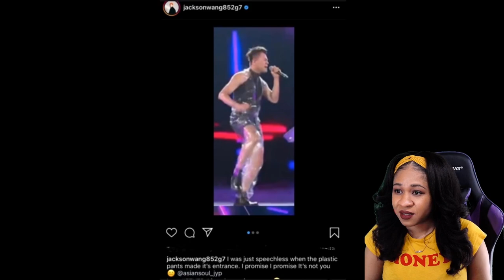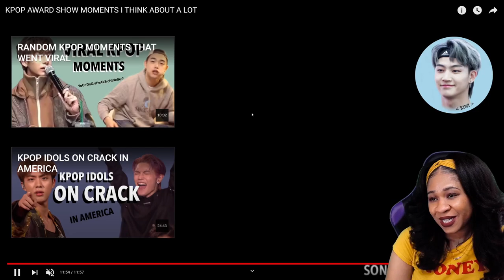KPOP AWARD SHOW MOMENTS I THINK ABOUT A LOT | reaction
✨About me✨
Favorite movie: Titanic
First, anime saw: Dragon Ball
Favorite ice cream: banana split
My personality: shy and introverted
Favorite comedian: Dave Chappelle
Favorite Adultswim show: ATHF
 *favorite episode: Hand Banana 😅
My regrets: I wish I never stopped drawing
First game ever played: EvilZone on ps1
Favorite season: Fall 🍁
Favorite food: Tacos and rice 🌮
Favorite Hobbie: I have a lot!🥴
Favorite music: indie, house, Lofi, electronic, R&B/Soul